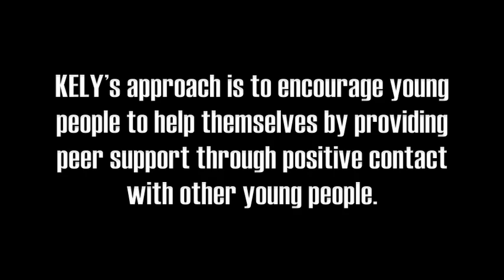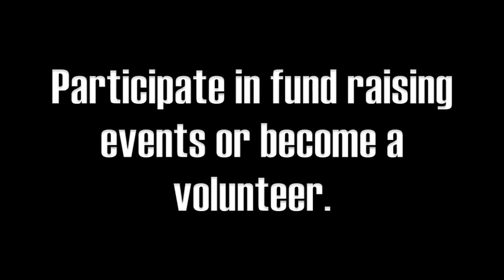KELY Support Group Promotional Video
A promotional video for the KELY Support Group, made by a group of students. (A 'Learning Futures' task)